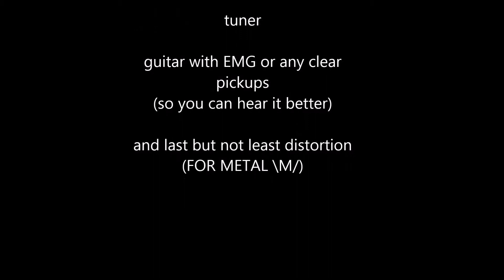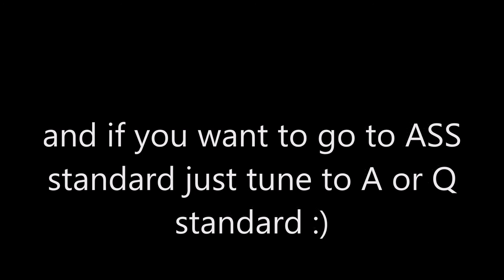how to go to drop ASS tuning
no guys i'm not joking this is all true :D